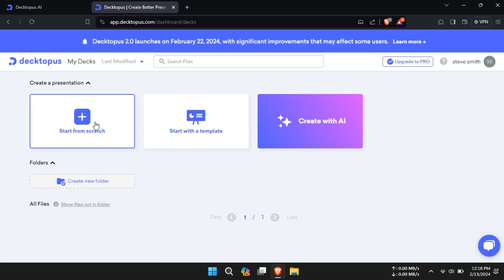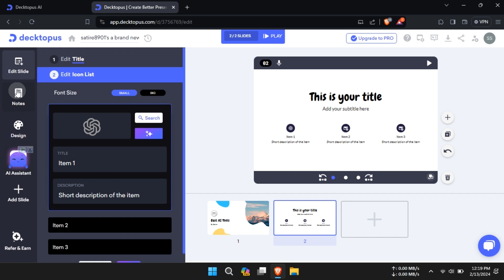Decktopus AI Review | Best AI Presentation Tool in 2025?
In this video, I will review Decktopus, the leading AI- presentation tool of 2025! We will showcase why it's the ultimate solution for creating dynamic and engaging presentations; whether you're a student, professional, or entrepreneur, this AI tool will help. Drop your comments and questions below.